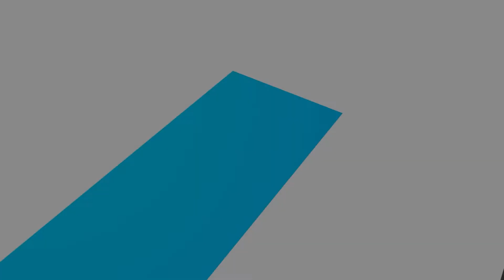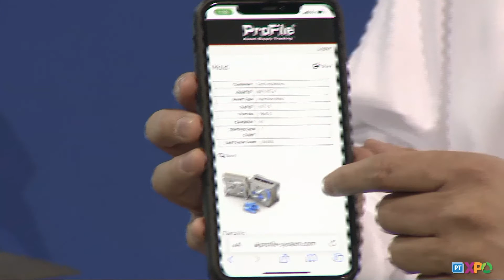Standardization and the Future of Moldmaking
MMT Editorial Director, Christina Fuges, speaks to Progressive Components President, Glenn Starkey, about their mission into standardization and the future of moldmaking (here to stay!). They also discuss the importance of customer feedback and how molds create opportunity both in the moldmaking career field and in our everyday lives.

Chapters:
0:00 How Glenn got into the moldmaking industry
3:13 Standardization that Progressive Components offers
6:15 The importance of customer feedback
7:25 Mold monitoring

ABOUT MOLDMAKING TECHNOLOGY:
MoldMaking Technology addresses the complete lifecycle of the manufacture and maintenance of a mold—from design to first shot—by providing solutions and strategies to moldmaking professionals charged with designing, building and repairing molds.